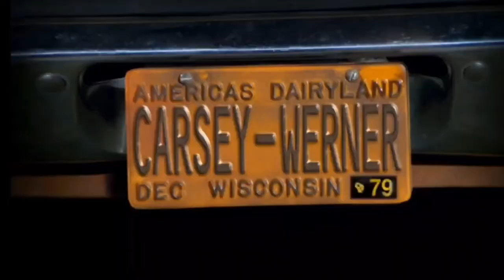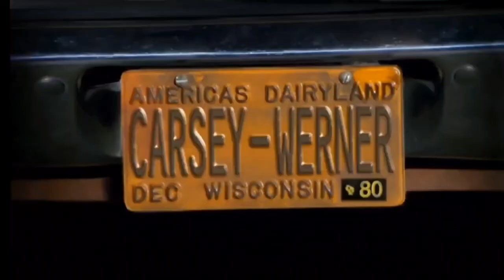That '70s Show - End Credits Scenes (Season 8)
Please Do Not Block or Strike This Video